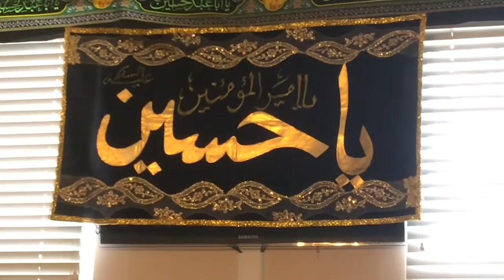Majlis Molana Hussain Abbas addressing majlis for Shah Abbas 3-4 year old kids